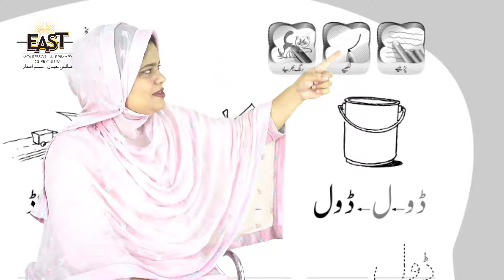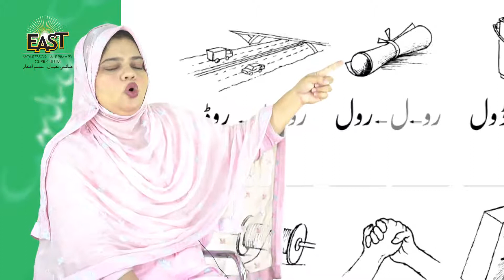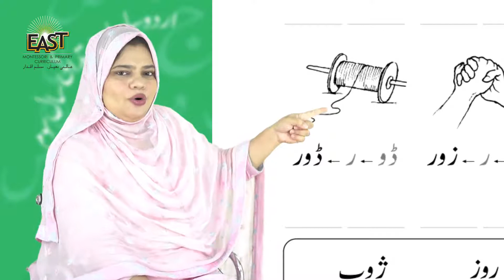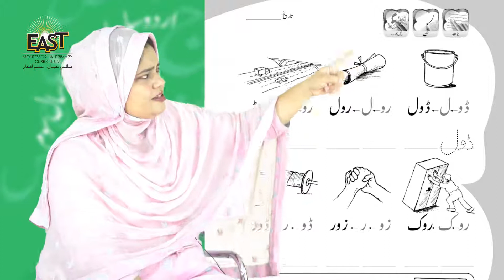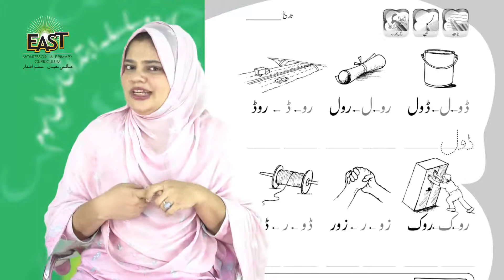Pre Year 3 School Day 039 Urdu Day 39